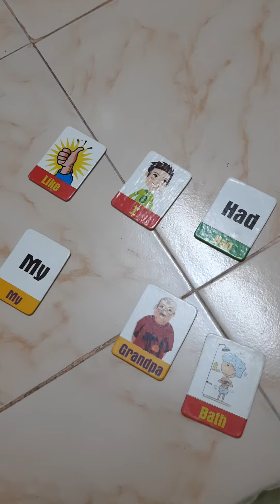sentence making with noun,pronoun, verb|language building autism